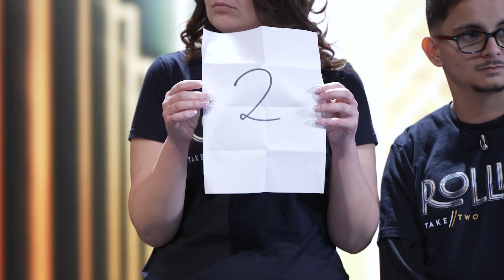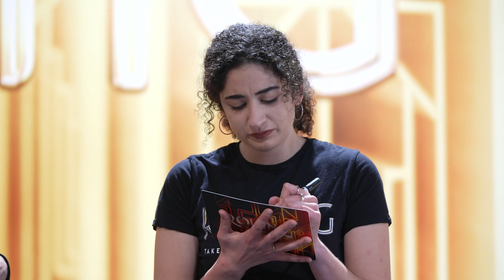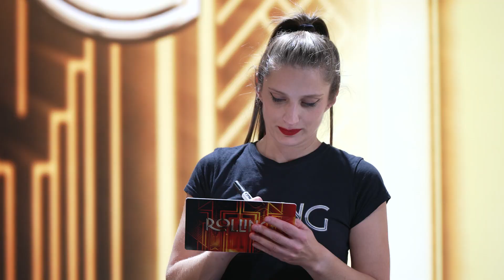Rolling Season 2 New Team Creation Feature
Experience the creation of Rolling's NEW TEAM through an exclusive feature that captures every heartfelt moment. The road to coming together was paved with emotions. Will this unity bring them the success like what happened with TEAM 9 last season?

Watch Rolling every Monday at 10PM on TVM!